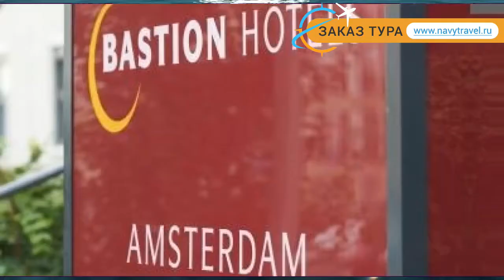BASTION HOTEL AMSTERDAM CENTRUM ZUIDWEST Амстердам обзор – БАСТИОН ХОТЕЛ АМСТЕРДАМ ЦЕНТРУМ ЗУИДВЕСТ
Хотите отдохнуть и ищете туры, Нидерланды – отличное место для отдыха. Посмотрите видео «BASTION HOTEL AMSTERDAM CENTRUM ZUIDWEST Амстердам обзор – БАСТИОН ХОТЕЛ АМСТЕРДАМ ЦЕНТРУМ ЗУИДВЕСТ» и поймите подходит ли Вам отель БАСТИОН ХОТЕЛ АМСТЕРДАМ ЦЕНТРУМ ЗУИДВЕСТ 3* Амстердам, который Вы можете забронировать по ссылке
Так же отель BASTION HOTEL AMSTERDAM CENTRUM ZUIDWEST 3* иногда называют гостиница BASTION HOTEL AMSTERDAM CENTRUM ZUIDWEST 3* Нидерланды или гостиница БАСТИОН ХОТЕЛ АМСТЕРДАМ ЦЕНТРУМ ЗУИДВЕСТ 3* Амстердам.
Какие услуги в BASTION HOTEL AMSTERDAM CENTRUM ZUIDWEST 3* Нидерланды Амстердам бесплатны, а за какие необходимо платить отдельно.
В каком году был построен отель БАСТИОН ХОТЕЛ АМСТЕРДАМ ЦЕНТРУМ ЗУИДВЕСТ 3* Амстердам, производилась ли реконструкция или ремонт и в каком году.
Еще больше туров в такую страну как Нидерланды можно найти на странице